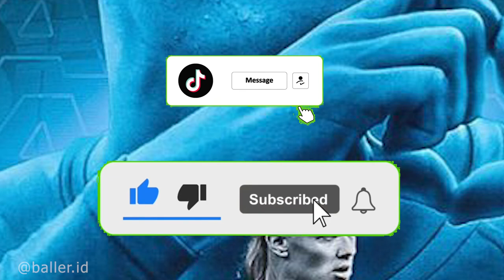Best Supersub Erling Haaland - eFootball Indonesia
ada yang udah punya Haaland versi Breakout Stars?